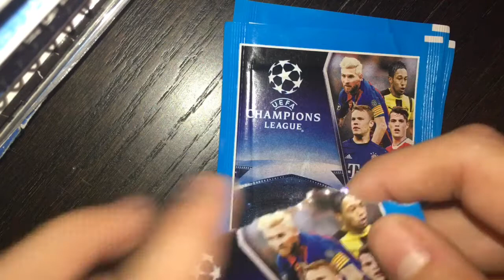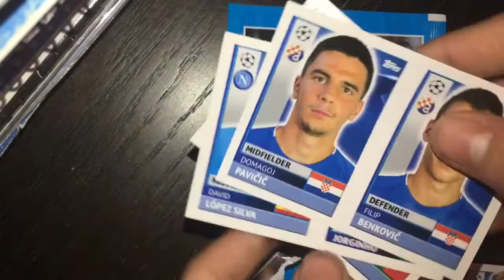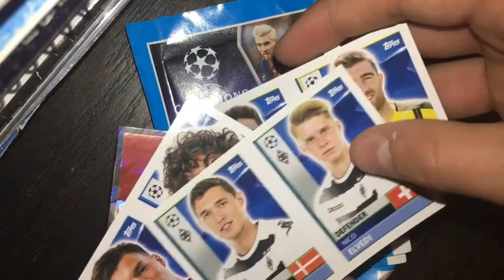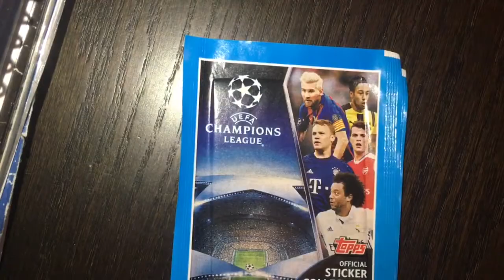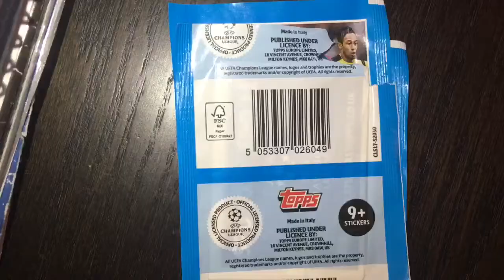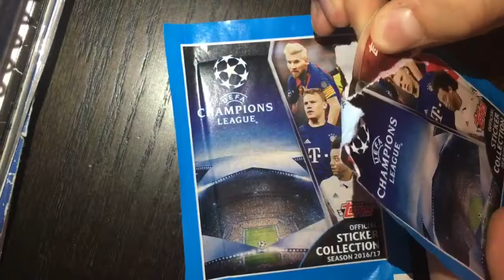FIFA/Match Attax challenge with Mark!